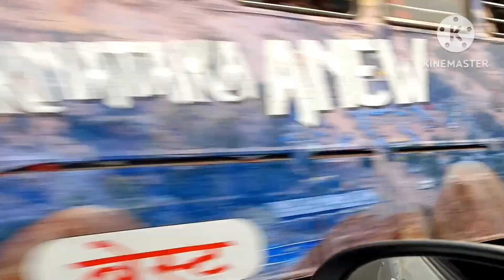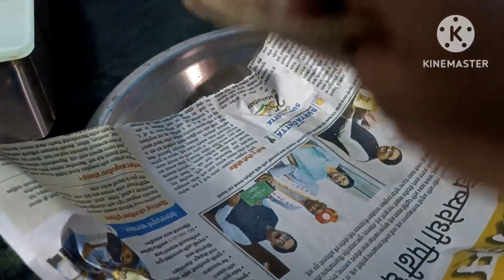bhai ki shadi ki shopping 🛍️ istat hogai bahot mahenge h kapde ramjan me kya hoga# Rubykajaha reyal#